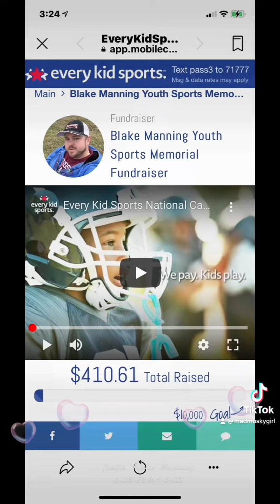Scars in Heaven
Rest in peace son, Blake Manning. 6-25-83 to 1-5-22